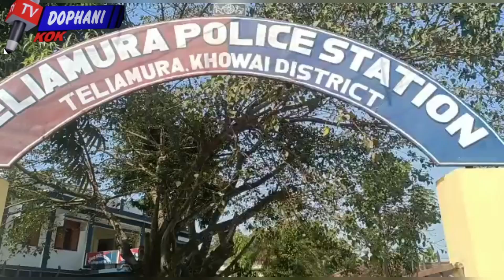Chasalo Teliamura thanani Howai bari Amchaio Manjakha siddi kwran